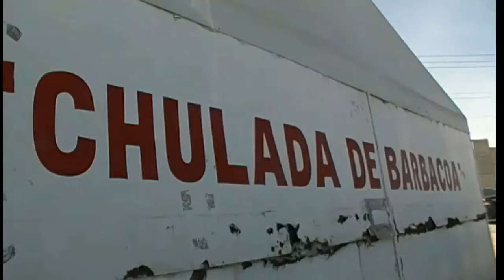LOS AVILA DESDE RIO VERDE EN EL ANIVERSARIO DE LA M MEXICANA OCIO GRUPERO